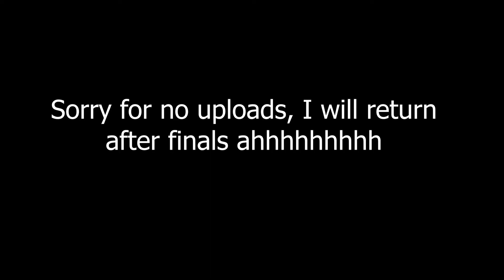CM Punk Meets Mamba Lamba's Family (Meme)